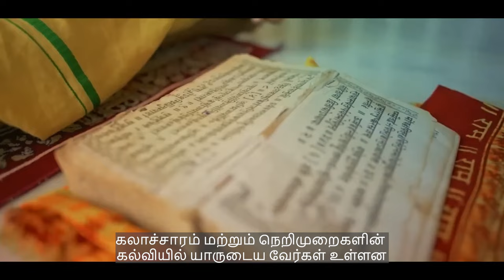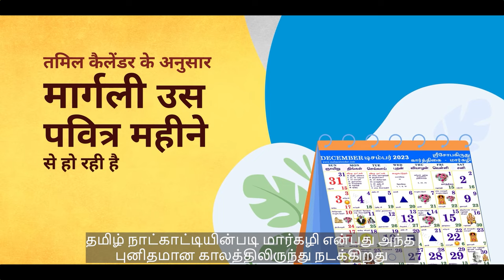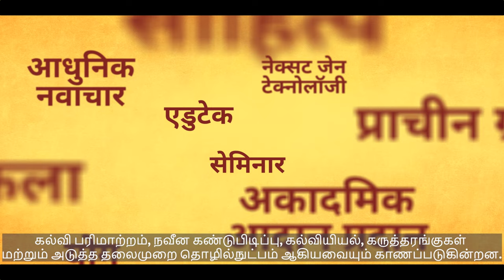Kashi Tamil Sangamam showcases India's cultural vibrancy & diversity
In line with his vision of Ek Bharat Shreshtha Bharat, Prime Minister Narendra Modi naugurated Kashi Tamil Sangamam 2023 at Namo Ghat. On the occasion, Prime Minister Narendra Modi flagged off the Kanyakumari – Varanasi Tamil Sangamam train.